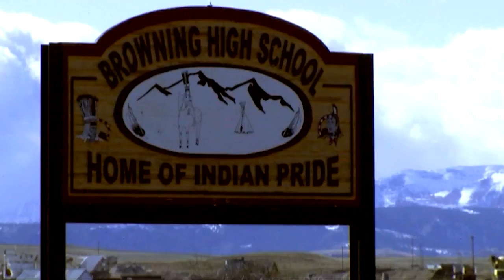Montana Legislature hears bills on rural educators